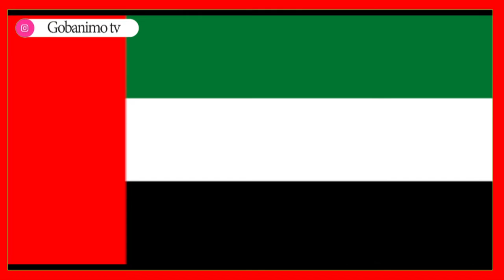Imaaraadka Oo Si Lama Filaan ah Uga Hadlay Dilka Saynisyahankii Hubka Iran Ee Israa’iil